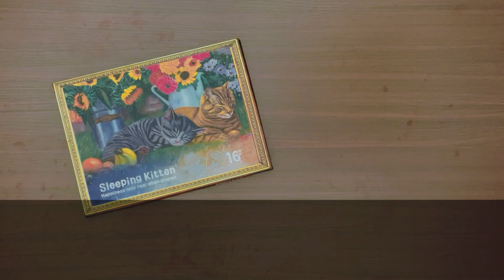Our new arrivals - Dementia Puzzles 16 Large Piece Jigsaw Puzzles - Birds in The Sun video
Happiness only real when shared.